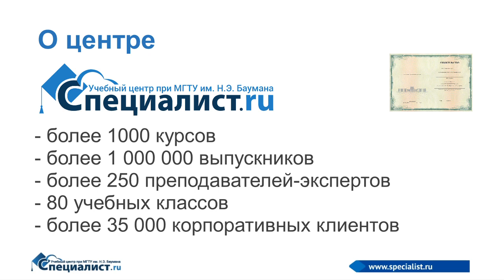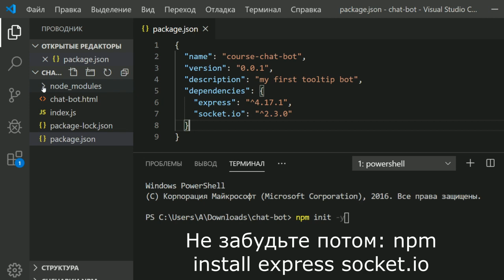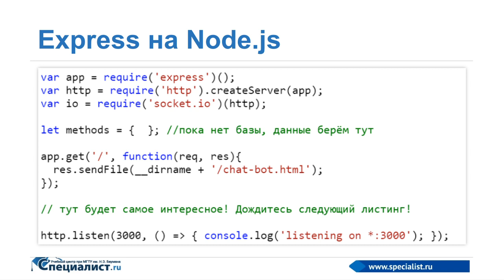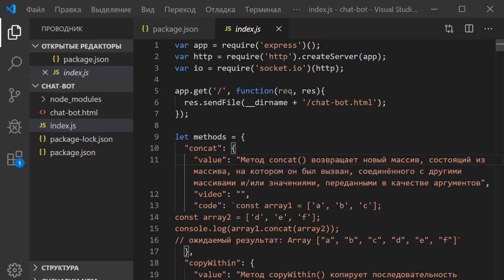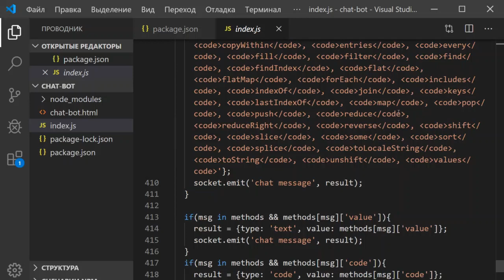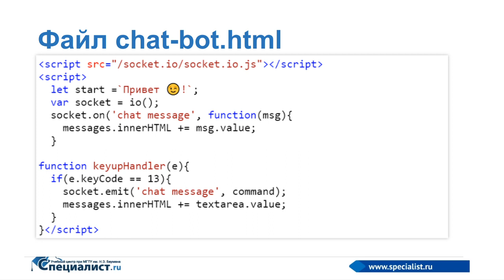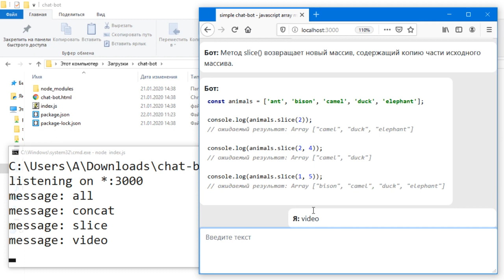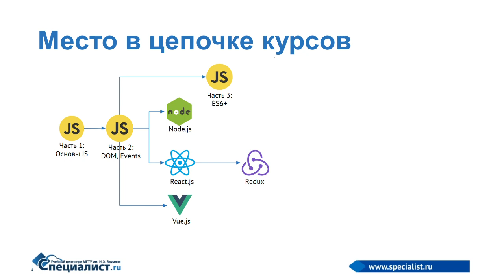Создание чат бота на Node js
Вы узнаете, как создать чат-бота на Socket.io и Node.js. Будут наглядно показаны основные аспекты разработки чат-бота:
- сервер;
- логика;
- стоимость.

Бесплатный семинар ведет обладатель престижного международного статуса ZCE (Zend Certified Engineer), преподаватель учебного центра "Специалист" при МГТУ имени Баумана Алексей Тарасов.

Приглашаем вас на курс "JavaScript. Уровень 3в. Серверное программирование на Node.js"